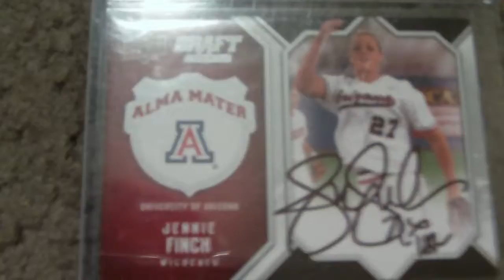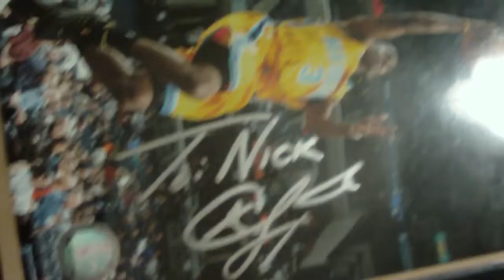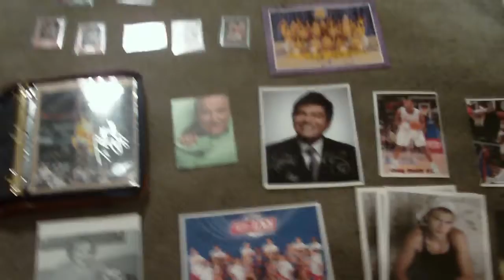MY AUTOGRAPH COLLECTION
hopefully i get some more in soon